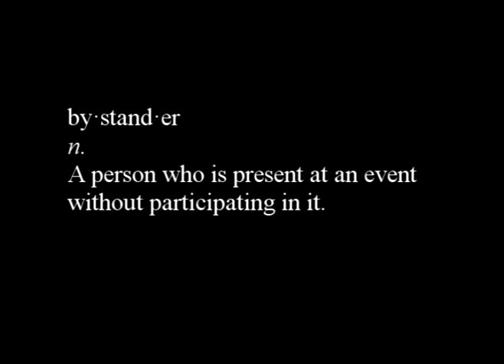The Bystander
This is a drama that i did at my church, The Well of Shelby, in Shelby NC for Easter. I must give credit to the Passion of the Christ video clips used in part of the drama, to David Meece for the idea that spawned the vision and to Edward Cook for the fine guitar work. I am not a performer or even a signer but try to be an obedient servant of the Lord Jesus and wanted to tell the story from the perspective of a Bystander in hopes that people would get out of the pew and into the life. Hope this inspires someone.